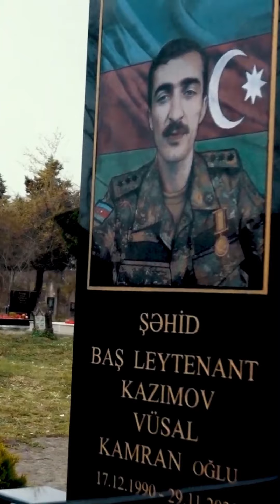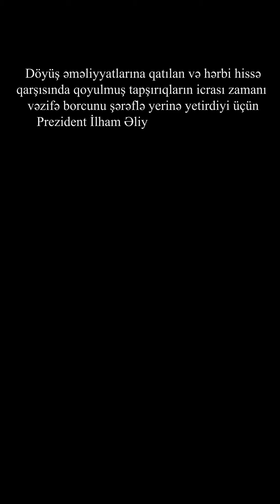Şəhid baş leytenant Vüsal Kazımovun əziz xatirəsinə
Vüsal Kazımov (tam adı: Vüsal Kamran oğlu Kazımov; 17 dekabr 1990; Yuxarı Nüvədi, Lənkəran rayonu — 29 noyabr 2020; Azərbaycan) — Azərbaycan Silahlı Qüvvələrinin baş leytenantı, Vətən müharibəsinin şəhidi.

Həyatı:
Vüsal Kazımov 1990-cı il dekabrın 17-si Lənkəran rayonunun Yuxarı Nüvədi kəndində anadan olmuşdur. Lənkəran rayonu Mais Mirzəcanov adına Yuxarı Nüvədi kənd tam orta məktəbində təhsil almışdır. Lənkəran Dövlət Universtitetinin Fiziki tərbiyə və gənclərin çağırışaqədərki hazırlığı ixtisasını fərqlənmə ilə bitirmişdir.

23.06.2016-cı ildən 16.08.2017-ci ilədək Lənkəran şəhər Uşaq Poliklinikasının psixi sağlamlıq bölməsində müalicə bədən tərbiyəsi üzrə təlimatçı vəzifəsində işləmiş, 2017-ci ildən Lənkəran Dövlət Universtitetinin qiyabi şöbəsində İqtisadiyyat və idarəetmə fakültəsinin "Mühasibat uçotu və audit" ixtisası üzrə bakalavriat səviyyədə təhsil almışdır. Təhsili ilə bərabər Lənkəran şəhər gənclər və idman idarəsinin nəzdində UGİM-in direktoru vəzifəsində çalışmışdır.
Vüsal Kazımov 2020-ci il sentyabrın 27-də Azərbaycan Silahlı Qüvvələri tərəfindən Ermənistanın işğalı altında olan ərazilərin azad edilməsi üçün başlanan Vətən müharibəsində Füzuli əməliyyatında, Cəbrayıl uğrunda döyüşlərdə, Xocavənd rayonunun işğaldan azad olunmasında və Şuşanın azad edilməsində iştirak etmişdir. Sonuncu dəfə 26 oktyabrda ailəsi ilə əlaqə saxlamışdır. Şuşanın azad edilməsində şəhid olmuşdur. 29 noyabr 2020-ci il tarixində Lənkəran rayon Yuxarı Nüvədi kəndində böyük izdihamla dəfn edilmişdir.
Ailəli idi, iki övladı var.

Hərbi xidməti:
05 iyul 2011-ci ildə Lənkəran rayon hərbi komissarlığı tərəfindən hərbi xidmətə çağırılıb.
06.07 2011-ci il tarixdən 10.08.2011-ci il tarixədək Azərbaycan Silahlı Qüvvələrinin N saylı hərbi hissəsində ştatdan kənar müddətli həqiqi hərbi xidmət, 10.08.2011-ci ildən 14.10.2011-ci il tarixədək Silahlı Qüvvələrin Təlim Tədris Mərkəzində kursant, 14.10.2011-ci ildən 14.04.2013-cü ilədək Silahlı Qüvvələrin N saylı hərbi hissəsində tağım komandiri vəzifəsində həqiqi hərbi xidmət keçmişdir. 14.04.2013-cü ildə xidmət müddəti başa çatdığına görə həqiqi hərbi xidmətdən ehtiyata təxris olunmuşdur.
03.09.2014-cü ildən 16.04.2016-cı ilədək Silahlı Qüvvələrin Hərbi Polis idarəsinin N saylı hərbi hissəsində bölük komandirinin şəxsi heyətlə iş üzrə müavini vəzifəsində həqiqi hərbi xidmət keçmişdir. 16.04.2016-cı ildə xidmət müddəti başa çatdığına görə həqiqi hərbi xidmətdən ehtiyyata təxris olunmuş  və Səfərbərlik və Hərbi Xidmətə Çağırış üzrə Dövlət xidmətinin Lənkəran rayon şöbəsinin qeydiyyatına alınmışdır.
Azərbaycan Ordusunun baş leytenantı olan Vüsal Kazımov 2020-ci il sentyabrın 27-də Azərbaycan Silahlı Qüvvələri tərəfindən Ermənistanın işğalı altında olan ərazilərin azad edilməsi üçün başlanan Vətən müharibəsində Füzuli əməliyyatında, Cəbrayıl uğrunda döyüşlərdə, Xocavənd rayonunun işğaldan azad olunmasında və Şuşanın azad edilməsində iştirak etmişdir. Sonuncu dəfə 26 oktyabrda ailəsi ilə əlaqə saxlamışdır. Şuşanın azad edilməsində şəhid olmuşdur. 29 noyabr 2020-ci il tarixində Lənkəran rayon Yuxarı Nüvədi kəndində böyük izdihamla dəfn edilmişdir.
Azərbaycanın ərazi bütövlüyünün təmin edilməsi uğrunda döyüş əməliyyatlarına qatılan və hərbi hissə qarşısında qoyulmuş tapşırıqların icrası zamanı vəzifə borcunu şərəflə yerinə yetirdiyi üçün Azərbaycan Prezidenti İlham Əliyevin 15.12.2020-ci il tarixli Sərəncamına əsasən baş leytenant Kazımov Vüsal Kamran oğlu ölümündən sonra "Vətən uğrunda" medalı,  Xocavənd rayonunun işğaldan azad edilməsi uğrunda aparılmış döyüş əməliyyatlarında iştirak edərək şəxsi igidlik və şücaət nümayiş etdirdiyinə görə 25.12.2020-ci il tarixli Sərəncamına əsasən "Xocavəndin azad olunmasına görə" medalı, Füzuli rayonunun işğaldan azad edilməsi uğrunda aparılmış döyüş əməliyyatlarında iştirak edərək şəxsi igidlik və şücaət nümayiş etdirdiyinə görə 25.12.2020-ci il tarixli Sərəncamına əsasən "Füzulinin azad olunmasına görə" medalı [3], Azərbaycan Respublikası ərazilərinin işğaldan azad olunması zamanı döyüş tapşırıqlarını yerinə yetirərkən şəxsi mərdlik və igidlik nümayiş etdirdiyinə görə Azərbaycan Prezidenti İlham Əliyevin 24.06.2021-ci il tarixli Sərəncamına əsasən ölümündən sonra "İgidliyə görə" medalı ilə təltif edilmişdir.

Backround sound

Video shoots